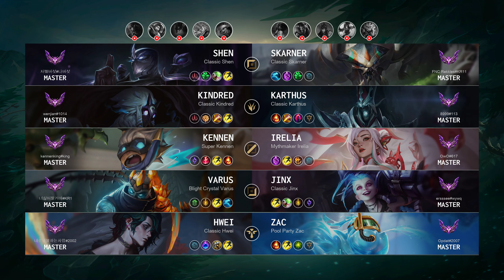Hwei Support vs Zac - KR Master Patch 14.9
Hwei Support played by "내로남불하는사람@2002", KRMaster 290 LP

- Skin: Classic Hwei
- Primary Rune: Arcane Comet

Timeline:
00:00 Ban & Pick
00:15 Runes & Abilities
01:20 Team FIGHT
01:57 Gameplay
03:06 Team FIGHT
03:42 Gameplay
05:39 Team FIGHT
06:07 Gameplay
06:46 Get a SOLO KILL
07:19 Gameplay
08:18 Team FIGHT
08:46 Gameplay
10:29 Get a SOLO KILL
11:00 Team FIGHT
11:31 Gameplay
12:30 Team FIGHT
13:26 Gameplay
14:35 Team FIGHT
15:03 Gameplay
16:16 Get a Double Kill
16:52 Gameplay
17:17 Team FIGHT
17:45 Gameplay
18:44 Get a Double Kill
19:16 Team FIGHT
19:41 Gameplay
20:10 Team FIGHT
21:13 Gameplay
22:19 Team FIGHT
22:41 Get a Double Kill
22:59 Hunt The Baron Nashor
23:27 Gameplay
24:19 Team FIGHT
24:50 Gameplay
26:12 Team FIGHT
26:48 Gameplay
27:48 Team FIGHT
28:46 End credit